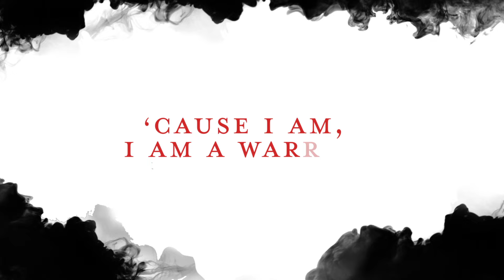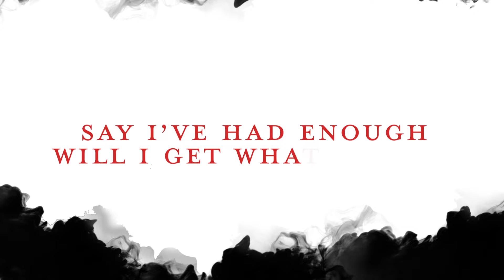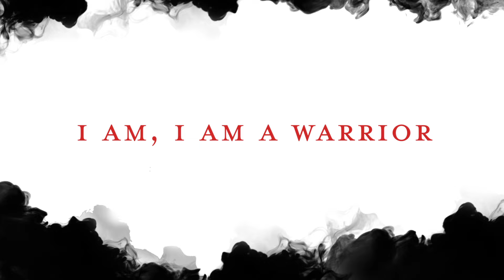Stitched Up Heart - Warrior (Lyric Video)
Edited by Christian Perez of The Orchard

Our new album Darkness is out March 13, 2020, featuring limited edition red vinyl (limited to 500 in the world), CD & new exclusive merchandise.